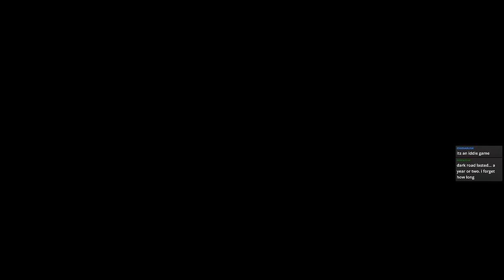Sham's First DDD Level 1 Critical Mode Run - Part 1